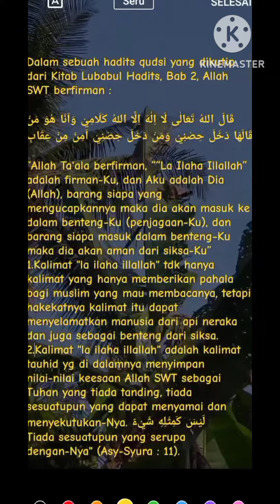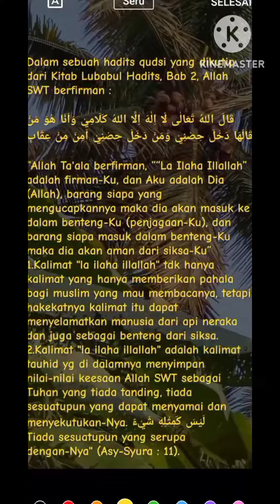LAA ILAHA ILLA ALLAH#MENJAGA KESELAMATAN #